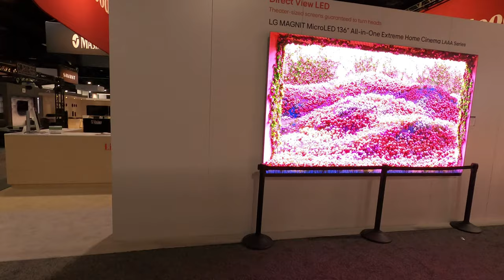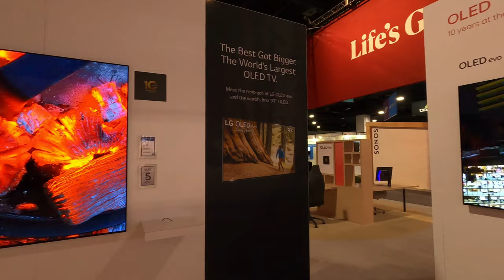LG Booth Tour - TV, Soundbars, Projectors - Cedia 2023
LG Booth Tour - OLED, Soundbars, Projectors -  Cedia 2023

🎥 CEDIA Trade Show Booth Tour | Featuring  @lgtv

Explore the latest innovations in home theater technology with this exclusive booth tour from the CEDIA trade show! Whether you're a seasoned dealer or a passionate fan, this video showcases the cutting-edge products that caught our attention.

🔍 Discover More:
Curious about the showcased products? We recommend reaching out to @TheaterDesignCo for detailed information and expert advice. As enthusiasts ourselves, we trust their expertise in delivering top-notch home theater solutions.

👍 Why Watch?

Get an insider's look at the CEDIA trade show.
Explore must-have products for dealers and fans alike.
Connect with @TheaterDesignCo for in-depth insights.
Don't miss out on the latest in home entertainment – hit play now and immerse yourself in the world of innovative technology! 🌟

Video Chapters:
00:00 Introduction
00:25 Micro LED
00:49 Magnit 136"
01:12 OLED Signature 97"
01:25 Gaming
02:12 OLED Models
02:44 QNED Models
03:01 Short Throw Projectors